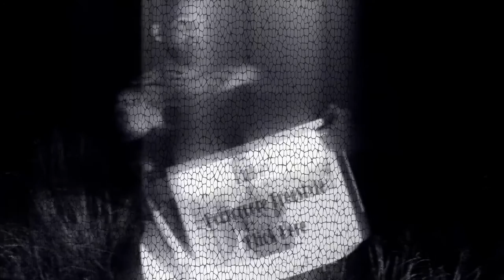Bubzy - Horrocore Rap Pt.2. *Lyrics in Description*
Prod. Pol Beats

Lyrics:

I am the cum that should have dropped into my mums mouth,
One foul prick you cross my path and you'll get run round,
They wanna see the cunt now until he comes out,
Welcome to the dark side of my world like sundown,
You are what you eat I ate my therapist in two sittings,
And I ain't talking guns when I say that I grip my semi,
My rape victims hate the position that they're in,
Well so do I bitch I fucking detest missionary,
You think this is scary I'm in my backyard sipping sherry,
Sharpening this big machete over the ground that my last bitch was buried,
She was wrapped up in a bed sheet,
With my unborn baby dying in her belly,
Coincidentally numerous heads are missing since they met me,
I'll strip your flesh clean ripped to shreds like a dish of red meat,
By a juiced up gym attendee in a frenzy,
Fuck your obituary speaking of fucks check my bucket of them,
It is empty I'm not giving any they should place,
Cunt and Bubzy next to each other in the dictionary,
Listen carefully my fucking lyrics deadly,
I've got the skill to spit and kill an mc indirectly,
It's that Hitler flow you're due to be fully gassed,
By my beretta tracks I lick them off then pull 'em back,
That's why your bitch is on her knees and she's pushing back,
Like Bubzy where you putting that put that inside these pussy flaps,
I'd rather take the head and hit it with a wooden bat,
Then pay for a striptease to be asked what I'm looking at,
I'd rather wear a johnny and have my woody wanked by a Wookies hand,
Then slap her with the rubber filled with the children she could've had,
Do I lack respect what the fuck does it look like,
Through listening to me you could die via suicide,
So I am waving goodbye and you're lucky there's no chorus,
Cause my hooks right are deadlier than a jab from Suge Knight,
Does this wetted flannel smell of chloroform,
I said to the stressing damsel as I wrapped her face in it,
You basic bitch if you try to run then you're getting tackled,
We're going back to a place I call The Devils Chapel,
For every one of my whips there is a leather handle,
For every one of your limbs I have a set of shackles,
I start strapping you in from your neck to ankles,
In a temper tantrum I could pull you apart from every angle,
I'm not stressing at you but fighting back would be a deadly battle,
Any plans you had tonight it's best to cancel,
It won't be possible to move once you've been fed this capsule,
You're looking very tranquil I love my victims when they're tense and fragile,
I'll tie your wrists over this meat hook and let you dangle,
While your legs are tangled and your neck is strangled,
I wanna hear it gently crackle like I've stepped on gravel,
Then fuck the pleasure out you with this stolen medics scalpel,
Tesco value scented candles cover the smell of mackerel,
As I cut off your cunt to keep for sentimental value,
My head is scrambled you'll be squawking like a Pterodactyl,
When I spray this semen at your pussy walls like a sexual vandal,
I'll bend you up like yoga trainers to unload my babies,
I try to keep my women conscious while I probe their anus,
Cause sex is overrated when you're fucking coma patients,
This is why I'm pulling poker faces at nosey neighbours.